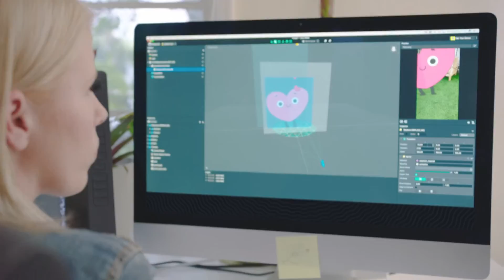Lens Creator: CL